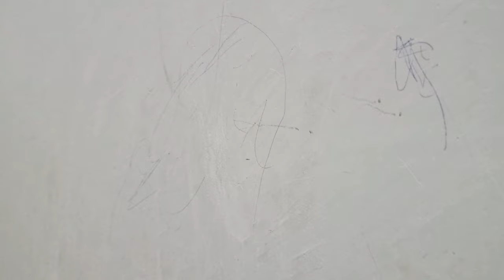🤲Bhabhi ko lekar Gaye Jethani ke ghar pahli bar dawat per aur ab shaadi ki taiyariyan shuru ho gayi